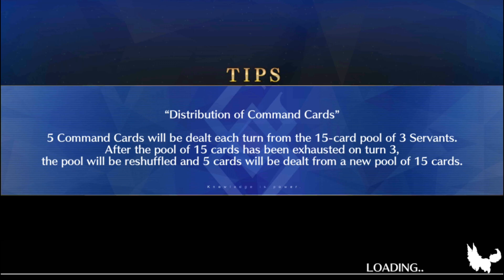GUDAGUDA 3 Challenge Quest - FGO - Learning how to Quick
I only have Skadi on my alt, but quick servants can be amazing even without her. Enjoy the video!

AudioTrack:
Grand Chase Music - Adventures Rally (TBoss_Thanatos)_160k
Grand Chase Music - Pedro Versus the World (landodjudgment2)_160k
Digimon Frontier OST 9  Ikazuchi no Theme Junpei no Theme
Inuyasha OST 1  Half Demon Inuyasha
Mega Man X6 PS1 Music  Gates Laboratory